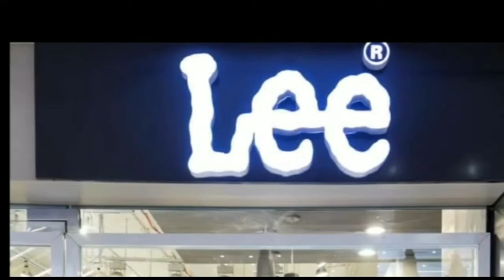उपेंद्र कुशवाहा पर भाजपा के मंत्री रामसूरत राय का पलटवार